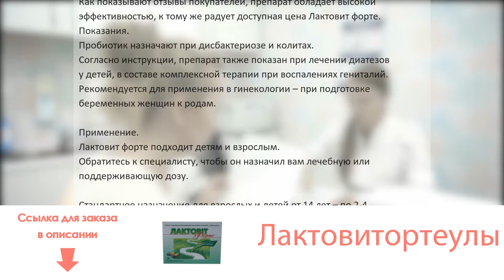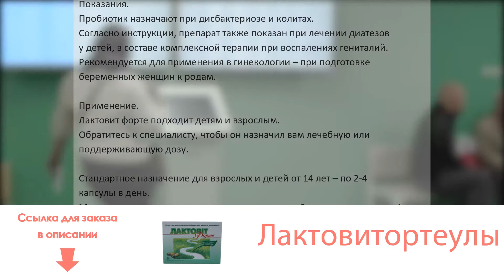Лактовитортеулы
Если в желудке непорядок, страдает весь организм. Чтобы восстановить нормальную микрофлору в кишечнике, рекомендуется прием пробиотиков – лекарственных средств, содержащих живые микроорганизмы. Один из широко известных пробиотиков – Лактовит форте, в состав которого входят два вида лактобактерий, а также витамины В9 и В12. Как показывают отзывы покупателей, препарат обладает высокой эффективностью, к тому же радует доступная цена Лактовит форте.
Показания. Пробиотик назначают при дисбактериозе и колитах. Согласно инструкции, препарат также показан при лечении диатезов у детей, в составе комплексной терапии при воспалениях гениталий. Рекомендуется для применения в гинекологии – при подготовке беременных женщин к родам.
Применение. Лактовит форте подходит детям и взрослым. Обратитесь к специалисту, чтобы он назначил вам лечебную или поддерживающую дозу.
Стандартное назначение для взрослых и детей от 14 лет – по 2-4 капсулы в день. Маленьким пациентам от момента рождения до 2 лет выписывают по 1 капсуле в день, детям до 14 лет – по 2 капсулы. Лечебный курс может длиться 3-8 недель, поддерживающая терапия – до двух месяцев. Побочных явлений при использовании Лактовита не выявлено, единственным противопоказанием является гиперчувствительность к компонентам препарата.